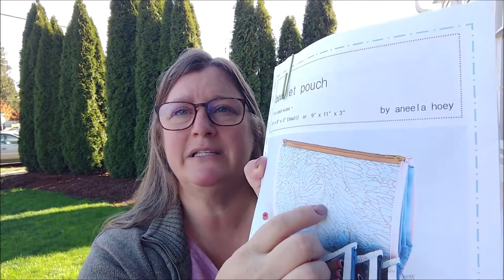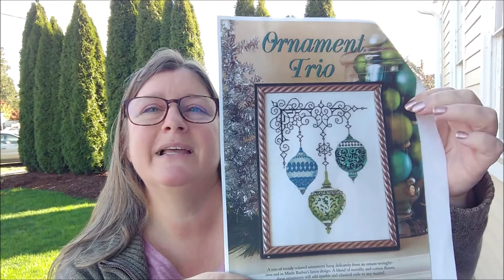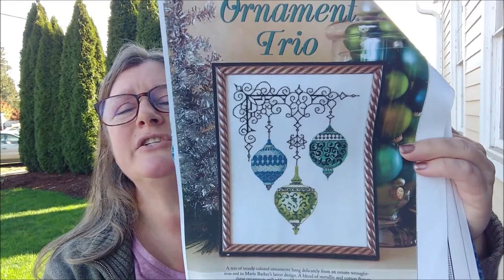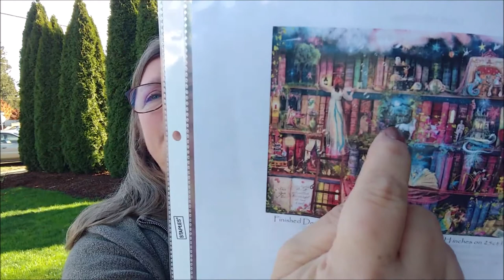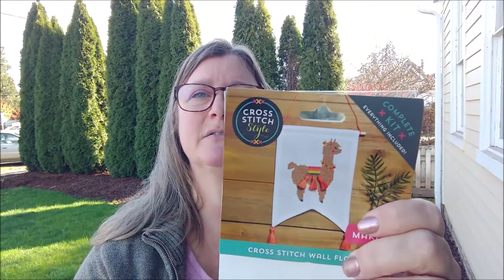Flosstube vlog 10 : cardigan day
New selling site: bags_by_wendi  on Instagram
Might still be working on uploading items, but keep checking back for new inventory